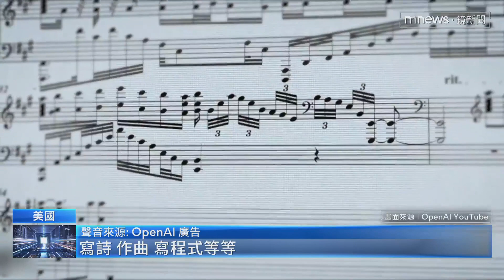OpenAI欲出售現有股份 估值上看2.9兆｜鏡新聞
華爾街日報，昨日（9/26）引述知情人士說法表示，研發ChatGPT的母公司「OpenAI」，正在洽談股份出售事宜，目前OpenAI估值，已上看800到900億美金，相當於新台幣2.5到2.9兆之間。